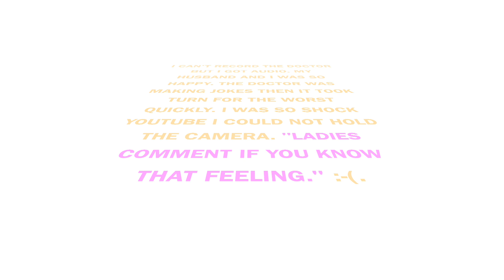13 WEEKS SCAN & NO HEARTBEAT| HEARTBROKEN VIDEO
Welcome Back YouTube,
Thank you for clicking on my video. Thank you for following our IVF Journey. Keep in mind this was VERY hard to be on camera and this video clips last year 2020. This video I was so happy FET actually works. I gain about least 20 pounds and my breast is huge at this time. I did not have any morning sickness nor pain. We are about 13 weeks and to hear no heart beat. My heart drop out of my chest.
I could not stop crying for day, week, and month before I could pick up the camera. We took a two month break from YouTube. It was hard for my husband Alex when I was waking up in the middle of the night crying. We pray and try to go back to sleep.  I did not discuss any information to my close friends or family. We did not lose our faith in God and attended church the next week. Pastor Scott prayed for us and our marriage as well. We are forever thankful for a great Pastor.
 I just want to sharing that off camera we handled the situation with medical professionals. Please don't come for me in the comment. This is an emotional video and I want to share this journey with you so I can help an woman that is going through the same issue was us. I can't stop crying in some days but I am bless to have you guys praying for me.
I want to take the time to so just THANK YOU FOR ALL THE LOVE AND SUPPORT. I would to thank our family and friends as well.
If you want to keep us with us follow our social platform.

We have a TikTok account now a_w_entertainment

Let us know if you enjoy our videos and what do you want to see.

We looking for to hearing from you.